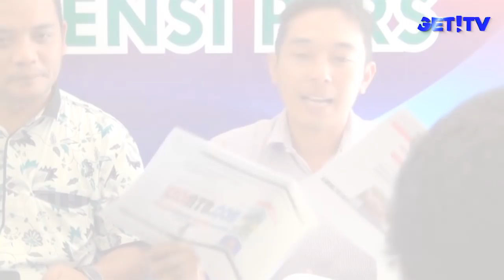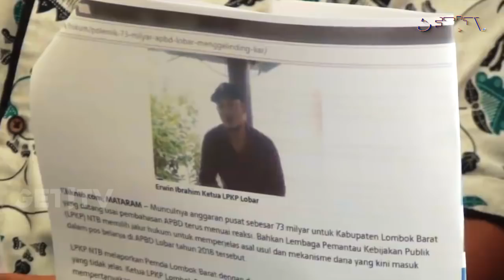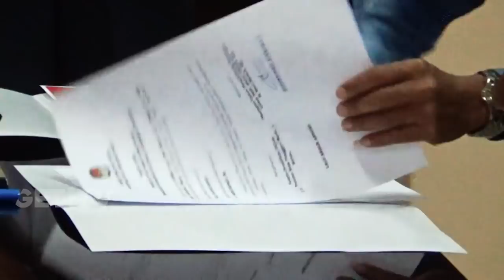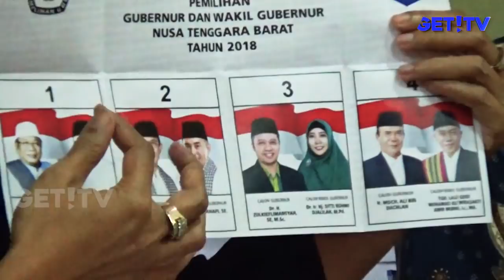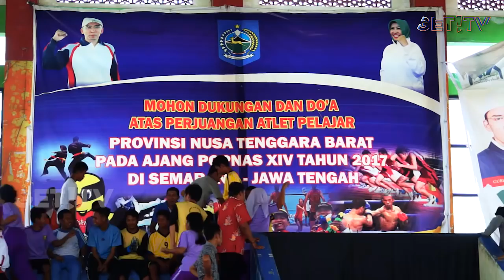GET! NEWS 13 APRIL 2018